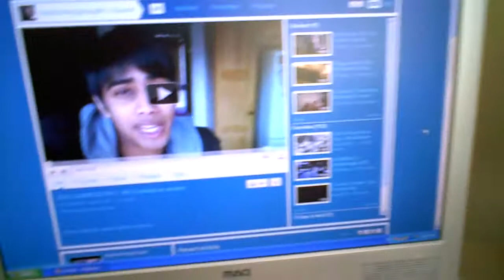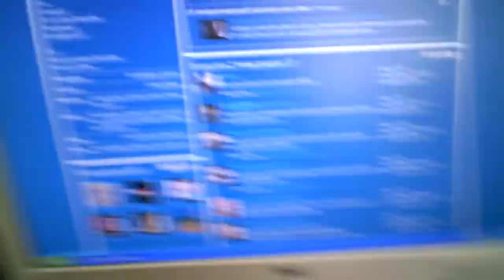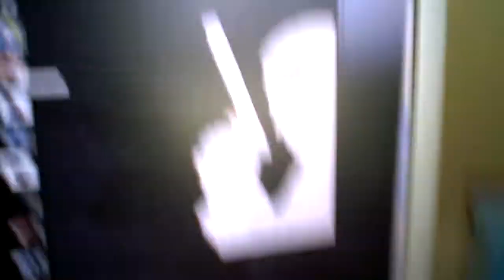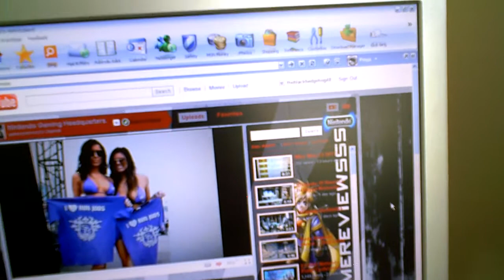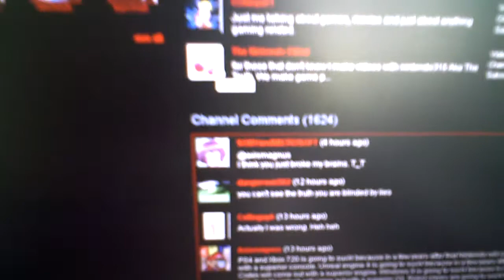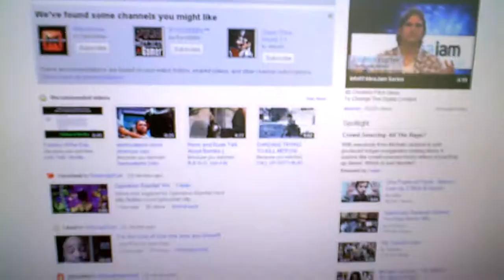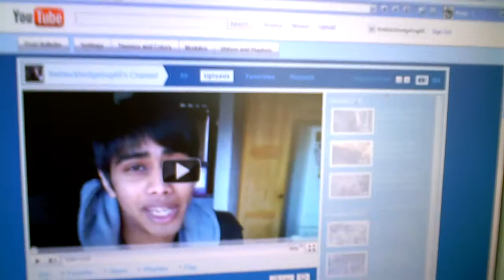N-DUB Nation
Sorry if I sounded wierd or whatever, I was in rush to go out.